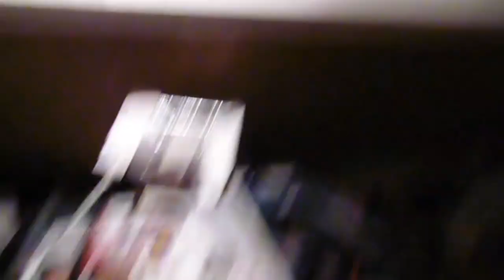raam wassen in mijn kamer😂😆 #388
Mijn maten

Dank u